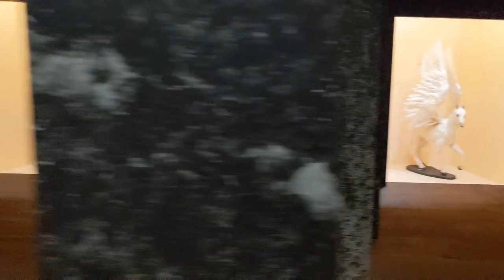Tribute To Ray Harryhausen - The Exhibition - Model Vs Movie Comparison - Edinburgh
Ray Harryhausen was a genius pioneer in stop motion animation. This video is a tribute to Ray Harryhausen and the  Exhibition at The Edinburgh National Scottish Art Galleries. The video shows comparison between the model and the movie scene.

Ray Harryhausen created the creatures and film special effects for many classic movies including:

Jason and the Argonauts
Sinbad and the Eye of the Tiger
The Golden Voyage of Sinbad
The 7th Voyage of Sinbad
One Million Years BC
Mysterious Island
The Valley of Gwangi
Mighty Joe Young

Some of his creations include:

Bubo
Medusa the Gorgon
Calibos
Pegasus
Troglodyte
Minaton
Talos
Kraken
Gwangi
Kali

The exhibition shows many of the models used in creating the movies above as well as many others. In my video you will see the models in the exhibition as well as excerpts from the movies to show the models in action.
He was compelled to join the movie industry at the age of 13 after watching King Kong in 1933. He was so enamored by the movie he watched it over 30 times!
In Ray Harryhausen was awarded an Oscar ( The Gordon E. Sawyer Award which is effectively a lifetime achievement award ) for Technological Contributions To The Movie Industry. In 2010 he celebrated his 90th birthday at a BAFTA awards evening where he was presented a BAFTA  for his outstanding contribution to cinema.

If you enjoyed my video and would like to support me to make more then you could show your appreciation at

0:00 Introduction
0:40 Introducing Ray Harryhausen
1:30 The models in close up
9:51 Watching Ray Harryhausen work
10:23 Ray Harryhausen's film awards

This video is about:

Ray Harryhausen // Ray Harryhausen Tribute // Ray Harryhausen Exhibition //